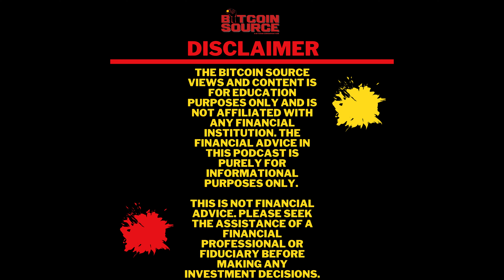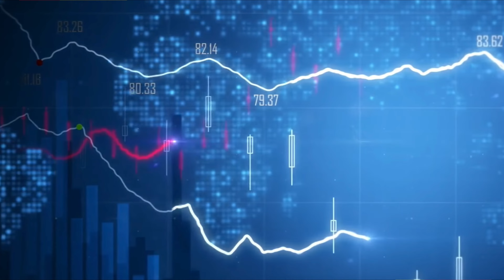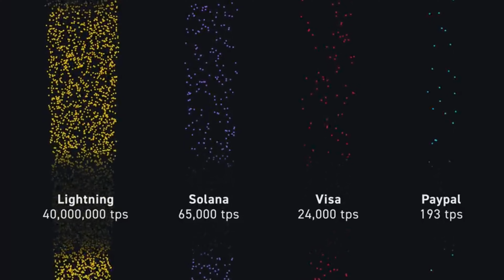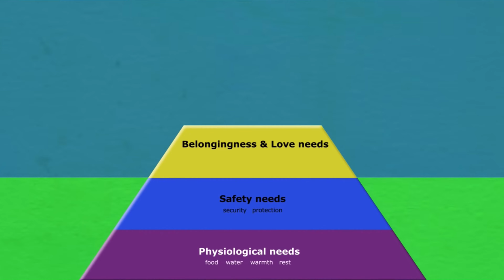Lightning Network Simplified w/ Ivan Makedonski(Full Interview)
In a recent dialogue, Breeze's Chief of Staff Ivan Makedonski revealed his entry into the Bitcoin realm and the crucial role the Lightning Network plays within the Bitcoin sphere. He elaborated on how Breeze is simplifying the use of Lightning for the average individual and hinted at exciting future ventures for the firm.

Makedonski imparted his thoughts on how Bitcoin is reshaping the landscape of global finance, tech, and societal structures, highlighting the value of active engagement and effort. For Bitcoin devotees eager to make their mark, he offered strategic guidance and projected a transformative future where Bitcoin, augmented by the Lightning Network, dramatically alters how we coordinate and transact value.

TIMESTAMPS:
0:00 - Intro
0:32 - Ivan Makedonski: Journey Into Bitcoin
9:07 - Understanding the Lightning Network
11:54 - Breez: Making Lightning Accessible
15:06 - Lightning Network: Instant Settlement Solution
18:37 - Adapting to Bitcoin's Evolution
22:08 - Analyzing the Current State of Lightning Network
25:05 - Upcoming Developments at Breez
28:12 - Bitcoin's Impact on Society: Ivan's Insights
37:02 - Tips for Aspiring Bitcoin Contributors
41:18 - Envisioning Bitcoin and Lightning Network's Future
46:53 - Connect with Ivan Makedonski on Social Media
48:29 - Final Thoughts